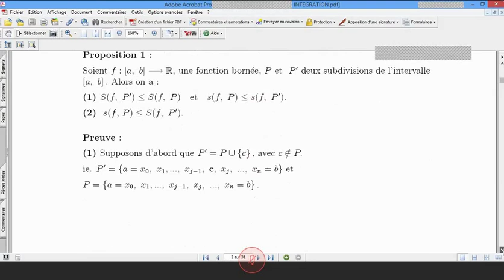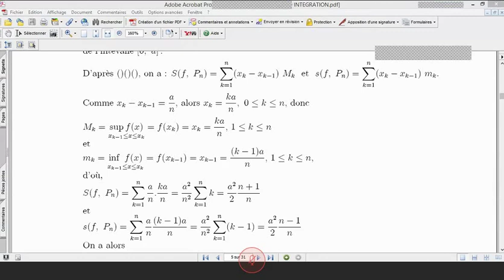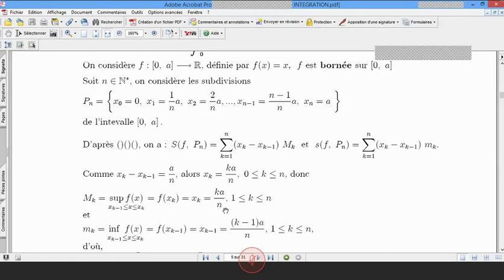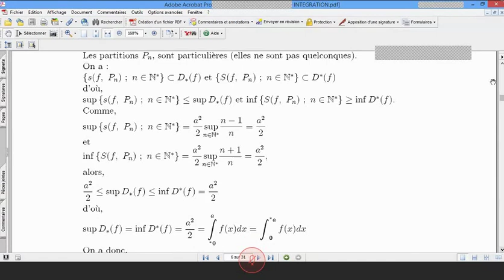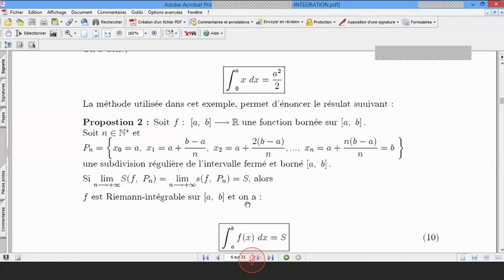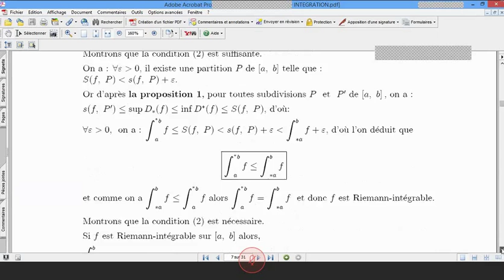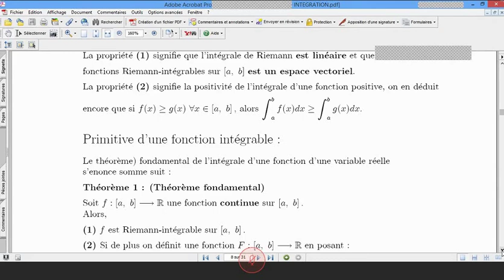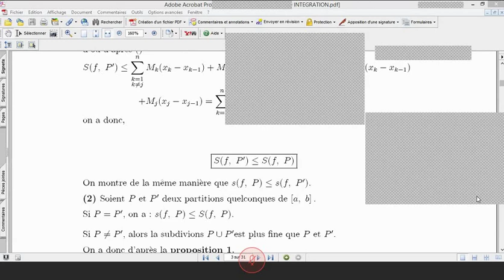D anal 3